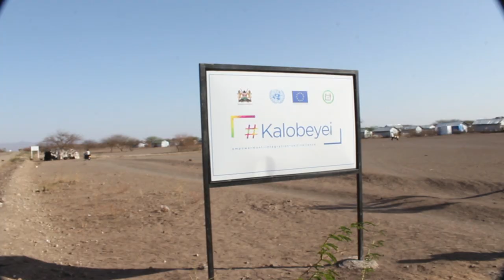Teek bëëtö by Abena J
A hit song about a difficult life.